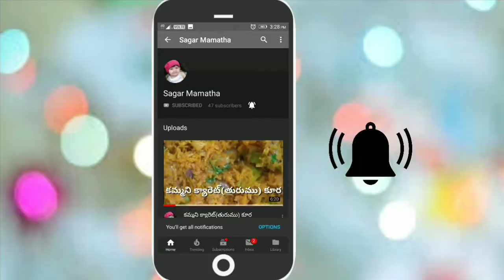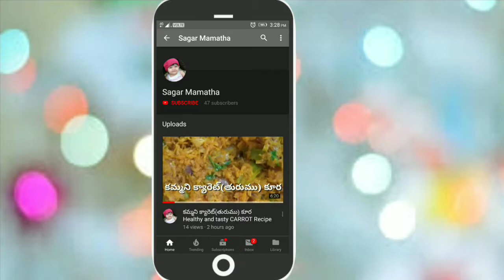Veg Noodles : prepare veg noodles at home in 5 min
వెజ్ నూడిల్స్ 5 నిమిషాల్లో ఇంట్లోనే చేసుకోండిలా